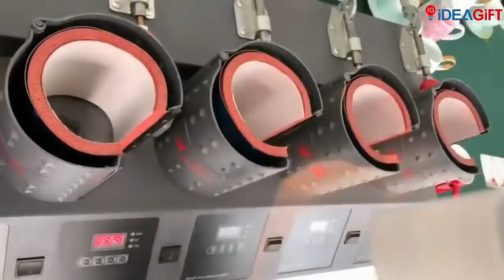Customized Business Ideas Corporate Promotional Office Gifts | Marche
Color printing for Graphics: 1 color, 2 color, 4 color, 5 color, 6 color, Product name: Custom Promotional Gift Set, Usage: Present Gift, Color: Customized Color Accepted, Logo: Customized Logo Acceptable.